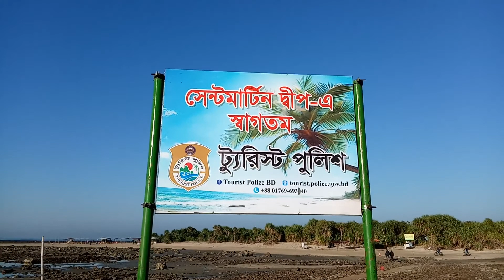অন্য রকম অ্যাডভ্যান্সার, যেভাবে যাবেন সেন্টমার্টিন থেকে ছেড়া দ্বীপে।। saint martin to chera dip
saint martin to chera dip distance
saint martin ছেড়া দ্বীপ
ছেড়া দ্বীপ ভ্রমণ
ছেড়া দ্বীপ নিয়ে কবিতা
ছেড়া দ্বীপ ভ্রমন
ছেড়া দ্বীপের ছবি
ছেড়া দ্বীপ কক্সবাজার
chera dip
chera dip saint martin bangladesh
ছেড়া দ্বীপ কোথায় অবস্থিত
chera dwip ছেঁড়া দ্বীপsaint martin to chera dip distance
ছেড়া দ্বীপ ভ্রমণ
ছেড়া দ্বীপ ভ্রমন
ছেড়া দ্বীপের ছবি
ছেড়া দ্বীপ কক্সবাজার
chera dip
ছেড়া দ্বীপ ভ্রমণ
ছেড়া দ্বীপ ভ্রমন
ছেড়া দ্বীপের ছবি
ছেড়া দ্বীপ কক্সবাজার
chera dip
chera dwip ছেঁড়া দ্বীপ
ছেড়া দ্বীপ ভ্রমণ
ছেড়া দ্বীপ ভ্রমন
ছেড়া দ্বীপের ছবি
ছেড়া দ্বীপ কক্সবাজার
ছেড়া দ্বীপ ভ্রমণ
ছেড়া দ্বীপ ভ্রমন
ছেড়া দ্বীপের ছবি
ছেড়া দ্বীপ কক্সবাজার
chera dip
ছেড়া দ্বীপ ভ্রমণ
ছেড়া দ্বীপ ভ্রমন
ছেড়া দ্বীপের ছবি
ছেড়া দ্বীপ কক্সবাজার
chera dip
ছেড়া দ্বীপ ভ্রমণ
ছেড়া দ্বীপ ভ্রমন
ছেড়া দ্বীপের ছবি
ছেড়া দ্বীপ কক্সবাজার
chera dip
ছেড়া দ্বীপ ভ্রমণ
ছেড়া দ্বীপ ভ্রমন
ছেড়া দ্বীপের ছবি
ছেড়া দ্বীপ কক্সবাজার
chera dip
ছেড়া দ্বীপ ভ্রমণ
ছেড়া দ্বীপ ভ্রমন
ছেড়া দ্বীপের ছবি
ছেড়া দ্বীপ কক্সবাজার
chera dip
ছেড়া দ্বীপ ভ্রমণ
ছেড়া দ্বীপ ভ্রমন
ছেড়া দ্বীপের ছবি
ছেড়া দ্বীপ কক্সবাজার
chera dip
ছেড়া দ্বীপ ভ্রমণ
ছেড়া দ্বীপ ভ্রমন
ছেড়া দ্বীপের ছবি
ছেড়া দ্বীপ কক্সবাজার
chera dip
ছেড়া দ্বীপ ভ্রমণ
ছেড়া দ্বীপ ভ্রমন
ছেড়া দ্বীপের ছবি
ছেড়া দ্বীপ কক্সবাজার
chera dip
chera dip
ছেড়া দ্বীপ ভ্রমণ
ছেড়া দ্বীপ ভ্রমন
ছেড়া দ্বীপের ছবি
ছেড়া দ্বীপ কক্সবাজার
chera dip
ছেড়া দ্বীপ ভ্রমণ
ছেড়া দ্বীপ ভ্রমন
ছেড়া দ্বীপের ছবি
ছেড়া দ্বীপ কক্সবাজার
chera dip
ছেড়া দ্বীপ ভ্রমণ
ছেড়া দ্বীপ ভ্রমন
ছেড়া দ্বীপের ছবি
ছেড়া দ্বীপ কক্সবাজার
chera dip
ছেড়া দ্বীপ ভ্রমণ
ছেড়া দ্বীপ ভ্রমন
ছেড়া দ্বীপের ছবি
ছেড়া দ্বীপ কক্সবাজার
chera dip
ছেড়া দ্বীপ ভ্রমণ
ছেড়া দ্বীপ ভ্রমন
ছেড়া দ্বীপের ছবি
ছেড়া দ্বীপ কক্সবাজার
chera dip
ছেড়া দ্বীপ ভ্রমণ
ছেড়া দ্বীপ ভ্রমন
ছেড়া দ্বীপের ছবি
ছেড়া দ্বীপ কক্সবাজার
chera dip
ছেড়া দ্বীপ ভ্রমণ
ছেড়া দ্বীপ ভ্রমন
ছেড়া দ্বীপের ছবি
ছেড়া দ্বীপ কক্সবাজার
chera dip
ছেড়া দ্বীপ ভ্রমণ
ছেড়া দ্বীপ কক্সবাজার